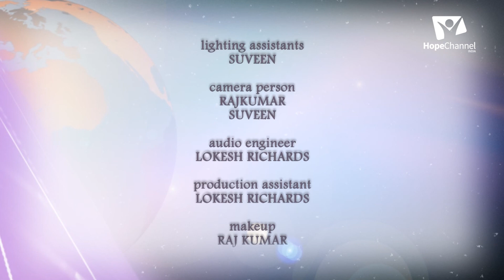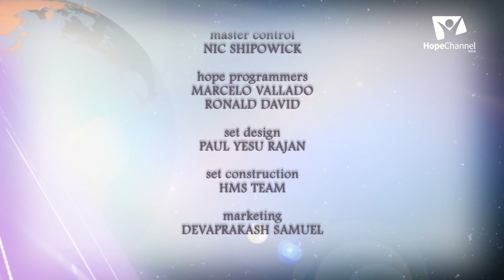03 The Book of Acts | Your Suffering Christ is the Salvation of Someone | Dr. Sharat Babu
Acts is the fifth book of the New Testament. This book not only covers Jesus' life on this earth, but also events after He ascended back into the Heaven. Join us with Dr. Sharat Babu as we try to understand this book in the Bible a little deeper.

Series: The Book of Acts (P3)

Speaker: Dr. Sharat Babu

Language: Telugu